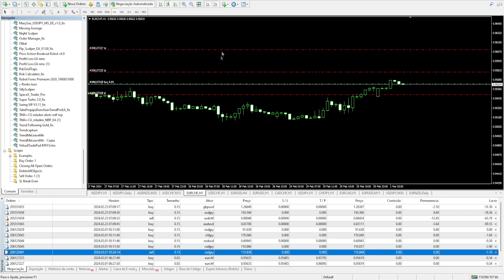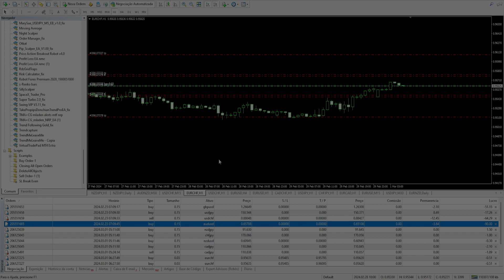3 GRANDES SCRIPTS QUE VOCÊ PRECISA CONHECER PARA O MT4 | FOREX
USE O CUPOM

Para VPS no CANADÁ utilize: BRAFXCA
Para VPS em LONDRES utilize: BRAFXUK
PARA VPS no BRASIL utilize: BRAFXBR

Pessoal se cadastrando pelos links abaixo você ajuda o canal e é de graça!!

Abs,